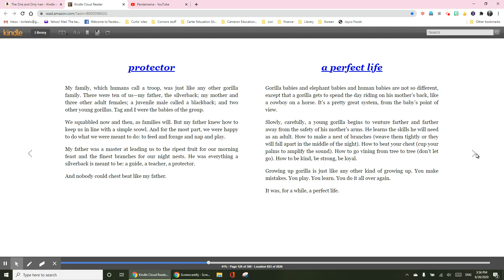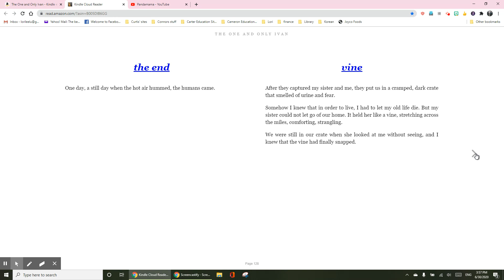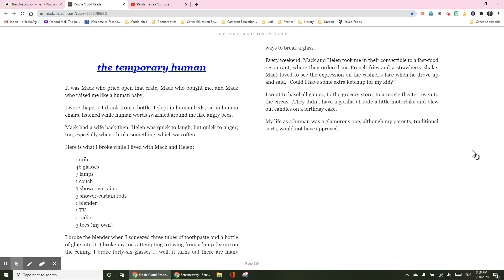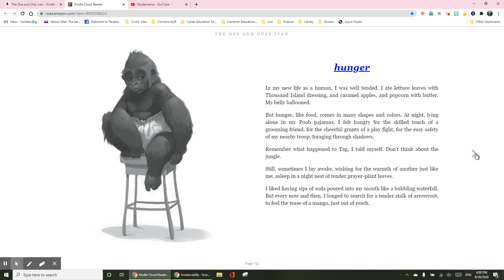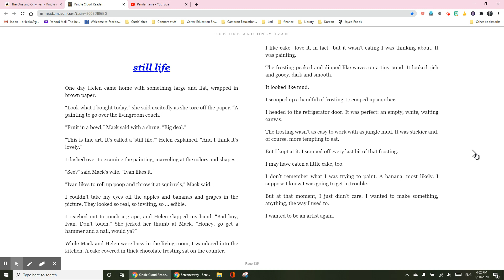The One and Only Ivan ~ Part 13 (A perfect life-Still life)